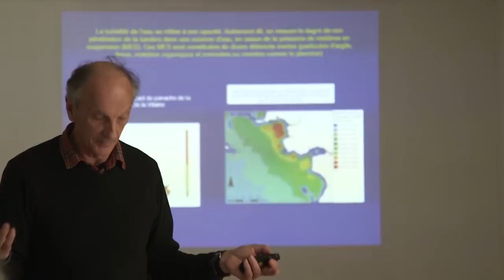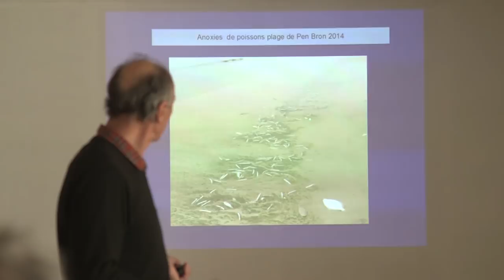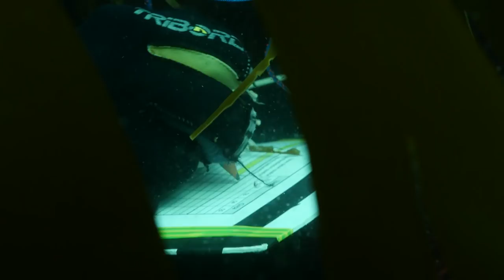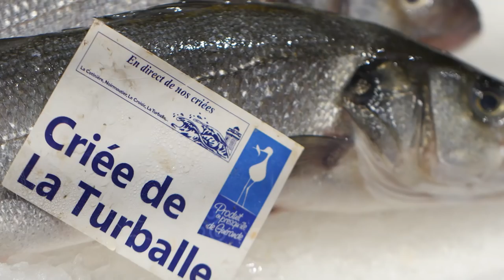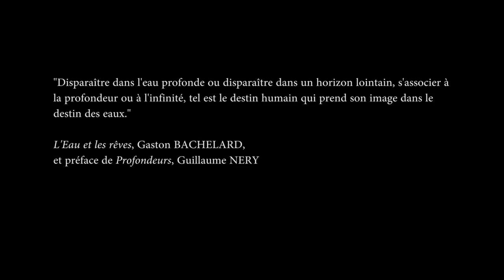L'Homme et la Mer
Dans l’estuaire de la Loire, un pêcheur sous-marin nous entraine avec lui découvrir un milieu unique, les forêts sous-marines de Laminaires. Ces grandes algues abritent une vie extraordinaire et méconnue. Méconnue mais menacée. Nous suivons le parcours de cet homme qui se bat pour leur préservation et remet en cause le lien qui nous unit à l’océan.
Film documentaire de 30 minutes, réalisation Armel RUY, avec la participation de Jean-Claude Ménard et Estuaires Loire Vilaine (ELV), de l'IFFCAM et d'Anne-Laure Barillé Bio-Littoral.